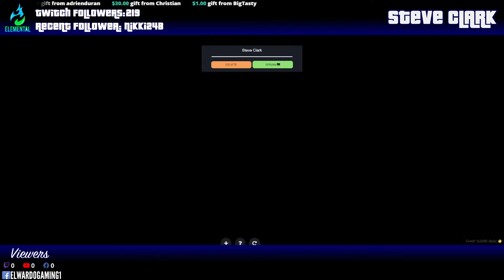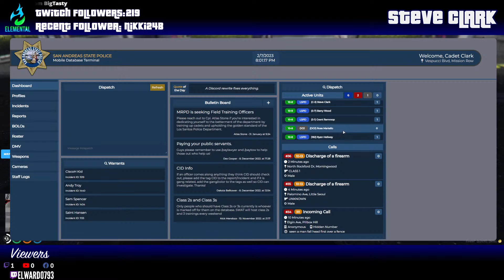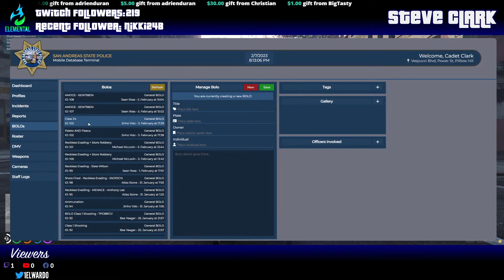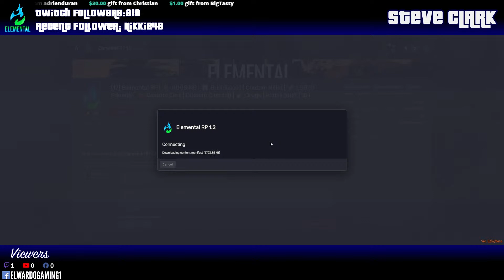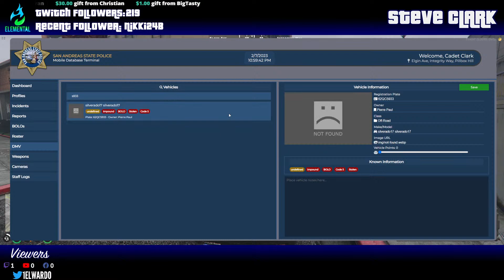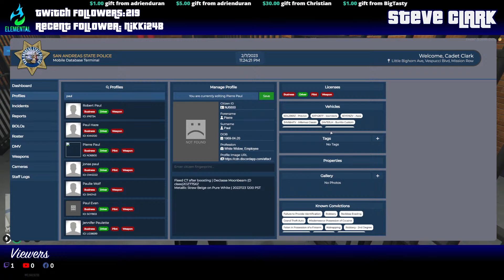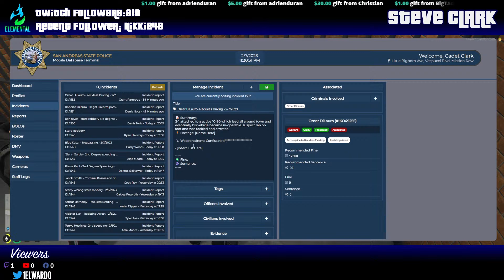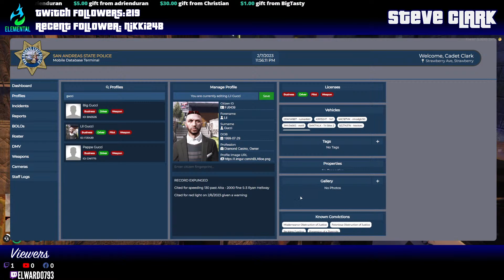Law Enf. Elemental RP | Steve Clark [FiveM][GTAV Roleplay]